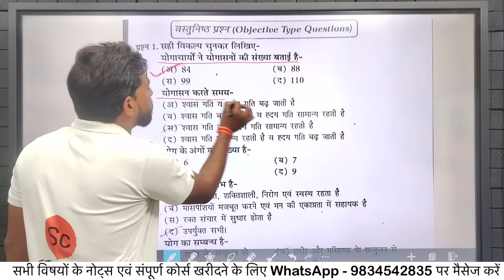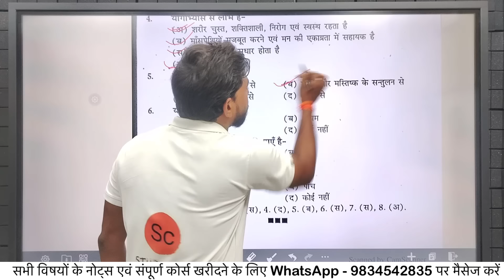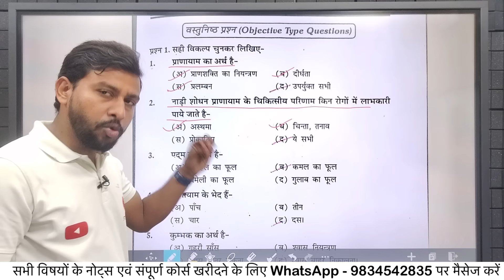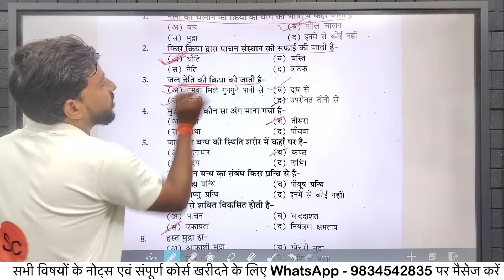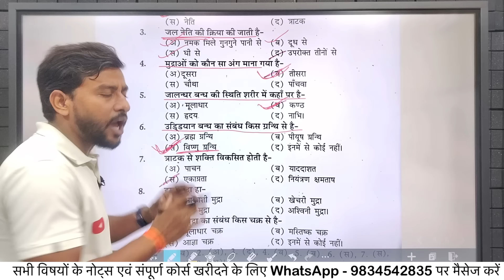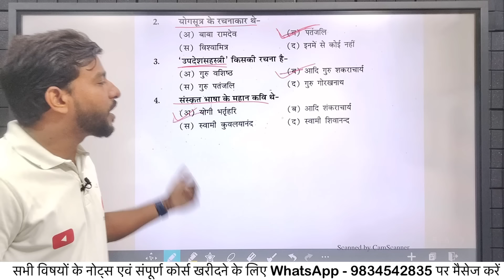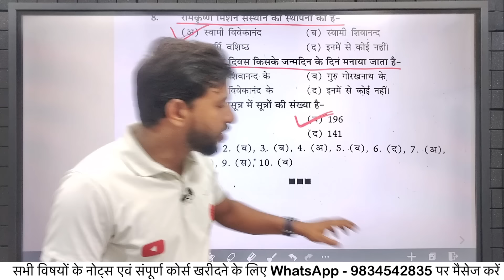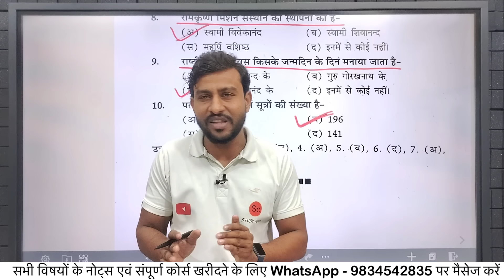योग शिक्षा | योग शिक्षा द्वितीय वर्ष | yog shiksha objective ques 2nd year | yog shiksha second year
yog shiksha yog shiksha yog shiksha yog shiksha yog shiksha yog shiksha yog shiksha yog shiksha yog shiksha yog shiksha yog shiksha
yog shiksha first year yog shiksha first year yog shiksha first year yog shiksha first year yog shiksha first year yog shiksha first year yog shiksha first year
mp deled yog shiksha mp deled yog shiksha mp deled yog shiksha mp deled yog shiksha mp deled yog shiksha mp deled yog shiksha mp deled yog shiksha
योग शिक्षा प्रथम वर्ष योग शिक्षा प्रथम वर्ष योग शिक्षा प्रथम वर्ष योग शिक्षा प्रथम वर्ष योग शिक्षा प्रथम वर्ष योग शिक्षा प्रथम वर्ष योग शिक्षा प्रथम वर्ष  योग शिक्षा  योग शिक्षा योग शिक्षा योग शिक्षा

Hii... viewers,
This video is about Mp D.El.Ed..  योग शिक्षा  , Unit 1.

                  Study Class